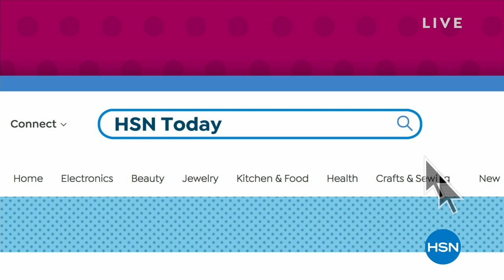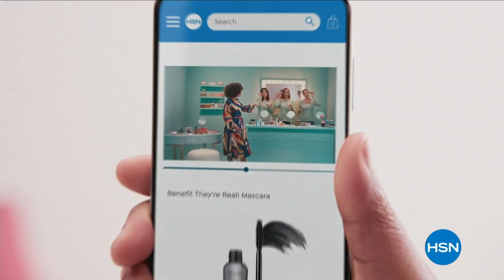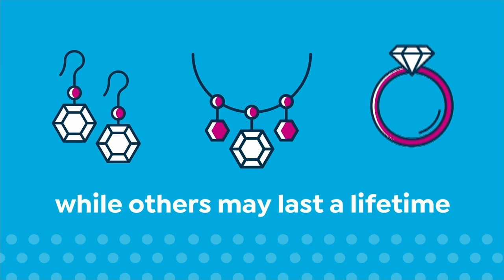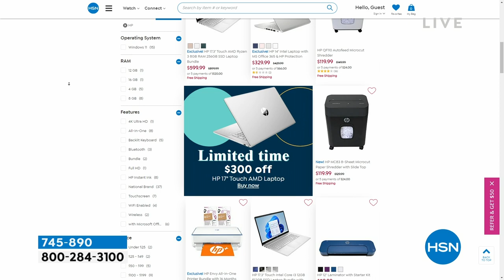HSN | HSN Today with Tina & Ty 03.09.2023 - 08 AM